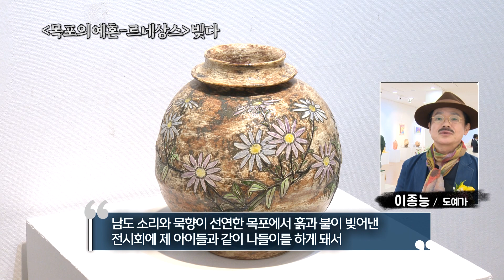[영상리포트] 목포의 예혼 르네상스 빚다